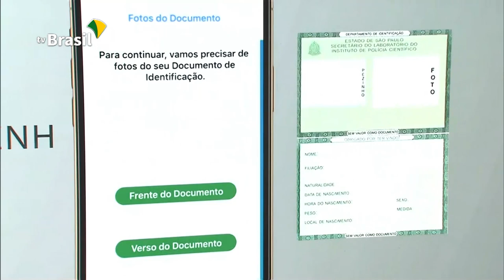Lançada a ID Estudantil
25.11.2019 - De graça e disponível na palma da mão! Lançada, hoje, a carteira de estudante digital./ 57 milhões de alunos, da educação básica ao ensino superior, devem ser beneficiados.